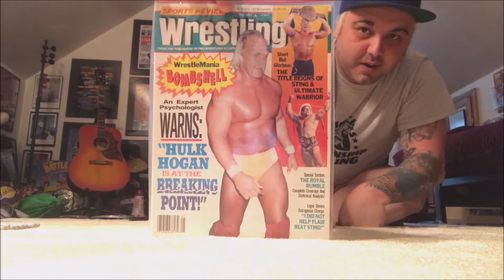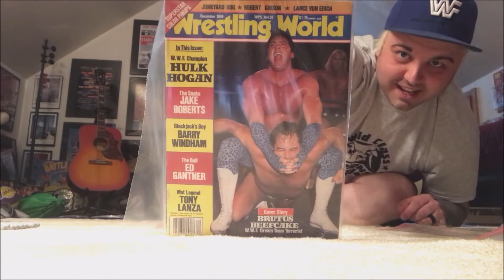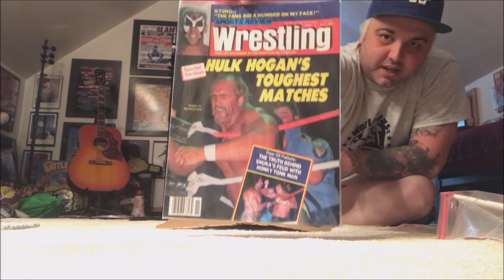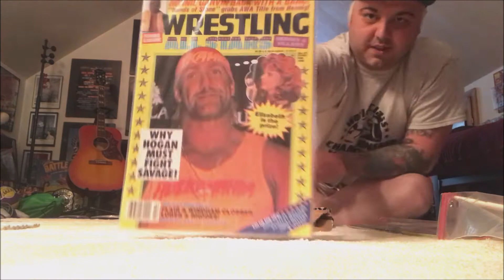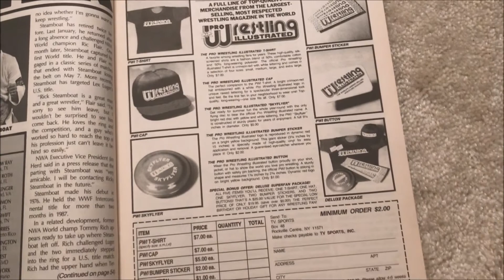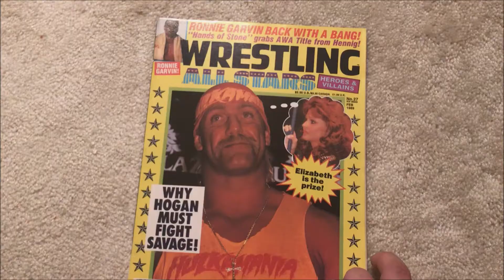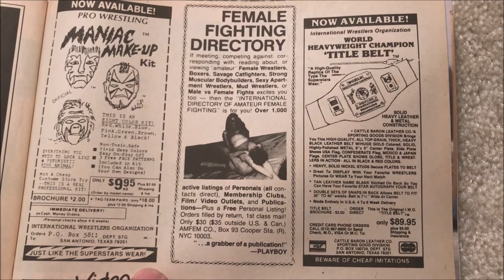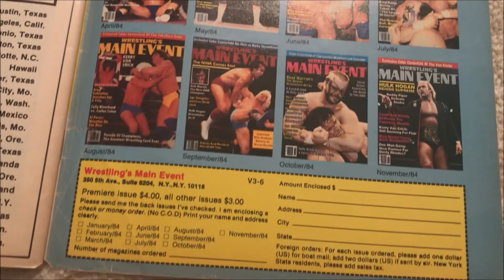Brians Wrestling Collection (Episode 55) - Wrestling Magazines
On This Episode of Brian's Wrestling Collection - Brian gets a package from eBay filled with vintage wrestling magazines! Take a look into a little bit of wrestling history! Especially cool merch!